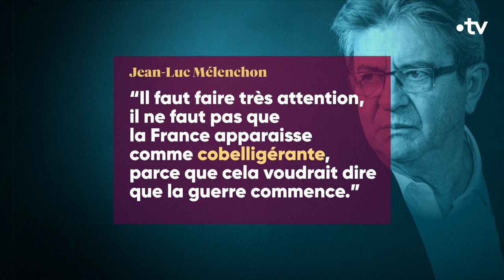Jusqu'où faut-il armer à l’Ukraine ? - C Politique du 22 janvier 2023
A un mois du premier anniversaire de l’invasion de l’Ukraine par la Russie, la guerre entre dans une “phase décisive” selon les mots du secrétaire général de l’OTAN. Le président Zelensky implore l’Occident de lui envoyer des armes lourdes. Toute la semaine, alors que les combats font rage dans le Donbass causant de très lourdes pertes humaines dans les armées russe et ukrainienne, les pays occidentaux ont discuté de l’envoi de chars.
Mais les Occidentaux sont loin d’être unanimes ! Par crainte de la réaction de Moscou, par peur d’une escalade dont les conséquences pourraient être dramatiques pour la sécurité de l’Europe et du monde… Mais, l’heure est-elle encore aux doutes ?  On ouvre le débat avec nos invités.
📌 Elsa VIDAL, Journaliste, rédactrice en chef de la rédaction en langue russe de RFI
📌 Isabelle LASSERRE, Journaliste, correspondante diplomatique Le Figaro
📌 Pierre LELLOUCHE, Ancien secrétaire d’Etat chargé des Affaires européennes (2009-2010), ancien secrétaire d’État chargé du Commerce extérieur (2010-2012), auteur de la tribune « En Ukraine, n’est-il pas temps de s’interroger sur une sortie de cette guerre ? » publiée dans le Monde (20/01/23)
📌 Jean-Dominique MERCHET, Journaliste à l’Opinion, spécialiste des questions militaires et internationales, auteur du blog « Secret Défense »